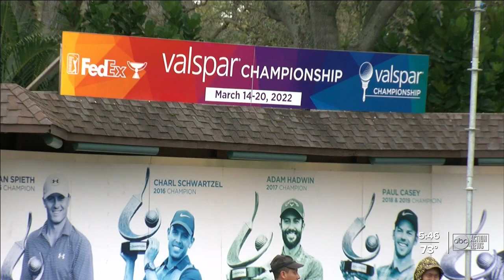Sam Burns returns to defend his Valspar Championship title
Some of the best and biggest names in golf return to the Innisbrook Golf Resort for the Valspar Championship in just a couple of weeks.